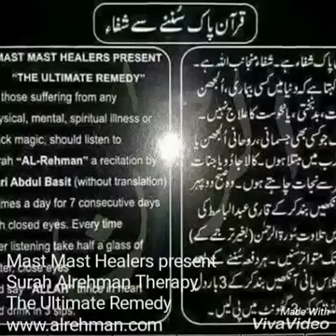Ms.Sundus Sami Shared Her Experience And Feelings after Listening Surah Alrehman Remedy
Peace and character building
Syed Safdar Ali Bukhari Peer Kaki Tar Introduced MAST MAST HEALERS
Thank You baba jee for giving us the beautiful therapy with us
मिस सुंदस सुरह अल रहमान सुनने के बाद अपने अनुभव और  जज्बात का इज़हार कर रही हैं।